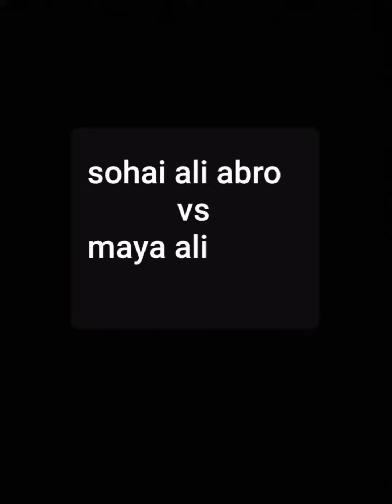sohai Ali abro vs Maya Ali